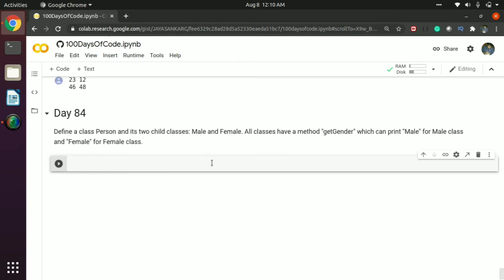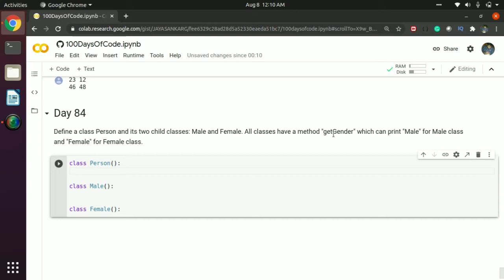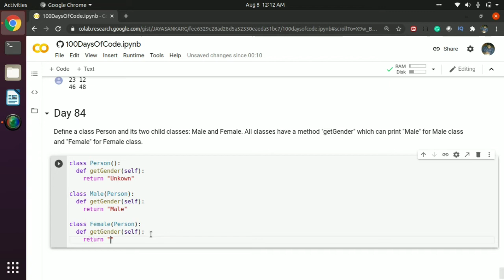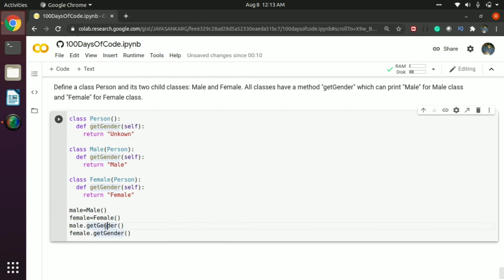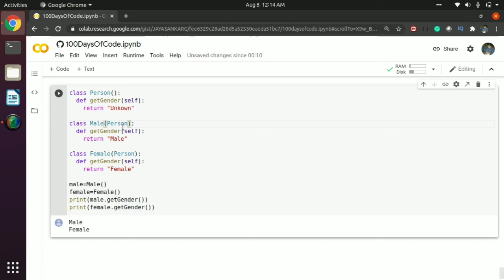Day 84 🔥 | 100DaysofCode | Tamil | Tech Siddhar | Python Programming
Question :Define a class Person and its two child classes: Male and Female. All classes have a method "getGender" which can print "Male" for Male class and "Female" for Female class.

This channel content :

📌 Competitive Programming
📌 Beginner to Expert
📌 Problem solving
📌 Tips and Tricks For Coding
📌 Current update technology